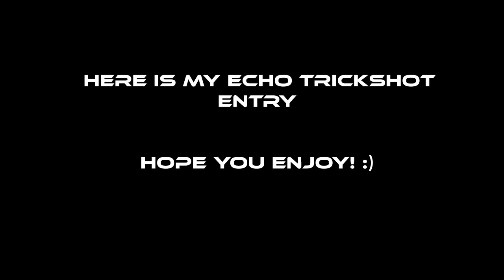Echo Submission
Hey guys, here is my submission to be in Echo.  Sorry for the short video, i only had a couple of days.